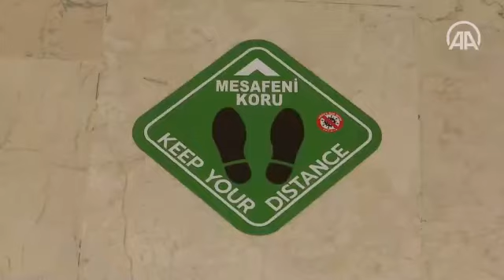İstanbul'da Yüz Yüze Eğitim Hazırlıkları, Okulum Temiz Projesi (Anadolu Ajansı)